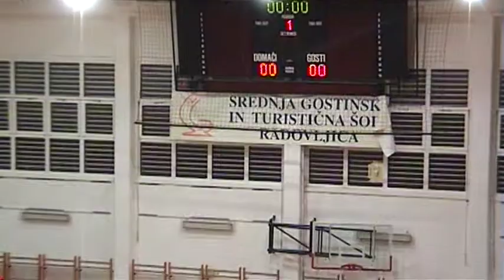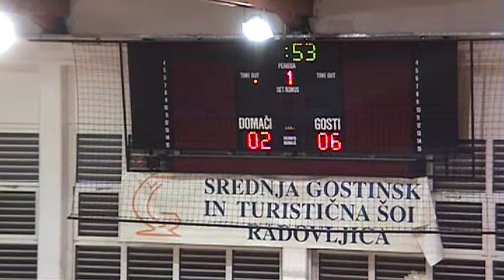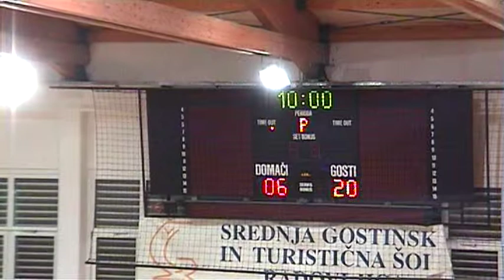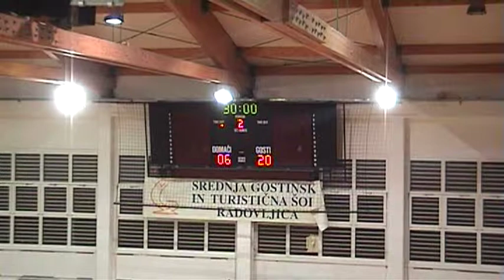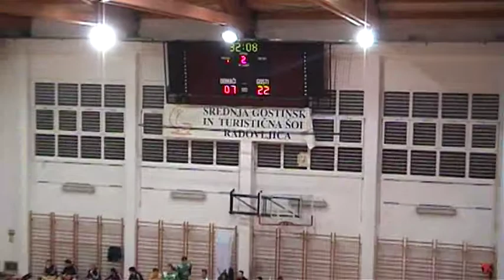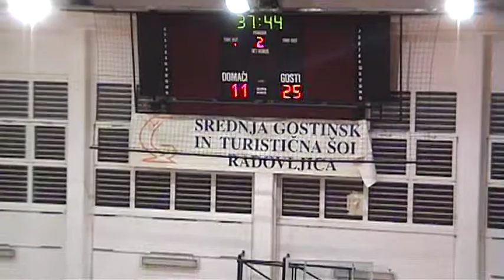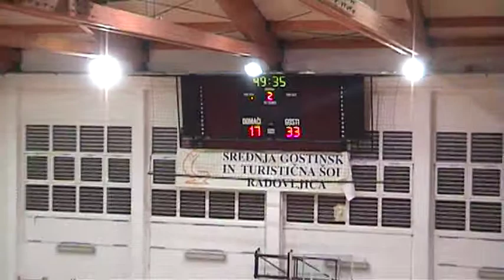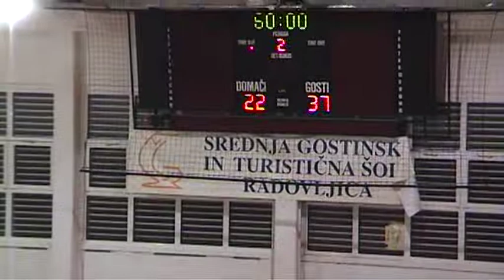14. KROG - 2013/2014: 2. DRL - MOŠKI: RK RADOVLJICA : RD RUDAR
Video posnetek tekme 14. kroga 2. DRL - MOŠKI med RK RADOVLJICA : RD RUDAR. Več informacij o tekmi na